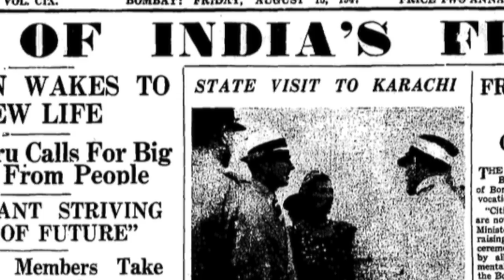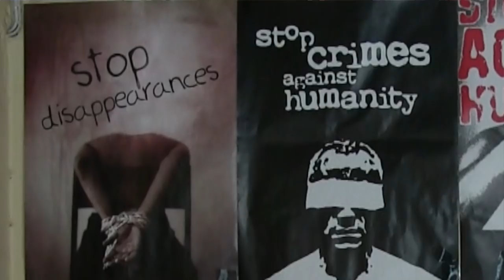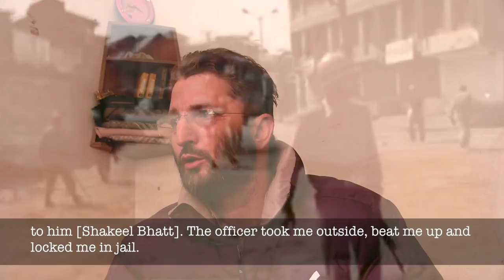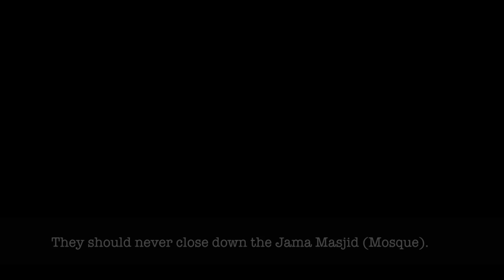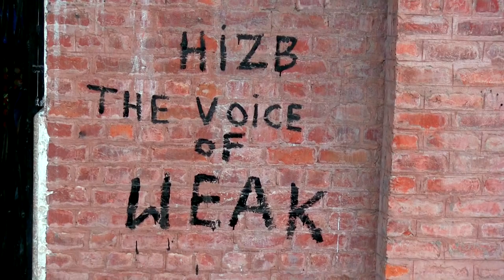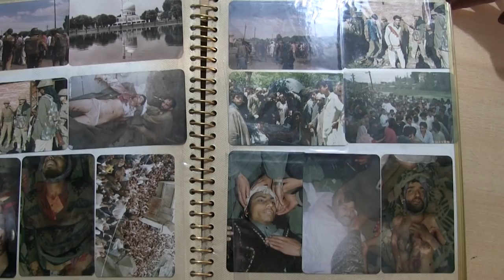Kashmir: The Stones Against Rifles (War Documentary)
Once a peaceful and calm mountainous region in the heart of the Himalayas, Kashmir used to astonish and inspire visitors with its natural beauty and unique culture. Nothing more but a vague memory is left from the paradise that turned into a combat area for the longest ongoing conflict in modern history. Every day, the anger and despair of those who lost their relatives due to the massive disappearings, genocidal executions and legally unjustified detentions are being manifested by thousands of desperate voices. Yet, for so many years the world has chosen to turn a blind eye to the torment of the Kashmiri people. “Kashmir: The Stones Against Rifles” aims to shed a light to this forgotten conflict and grant the attention and recognition that these people and their struggle deserves.

Special Thanks to Chumki Dutta for being an important part of the documentary.